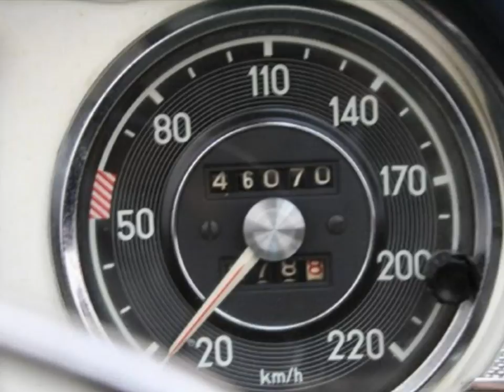1969 MERCEDES BENZ 280SL